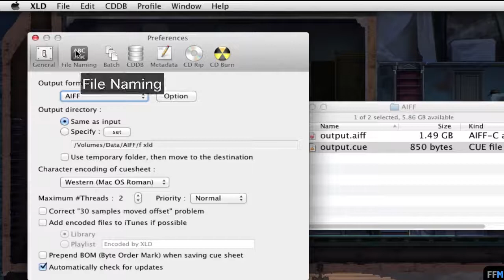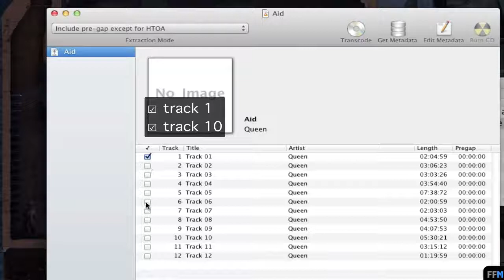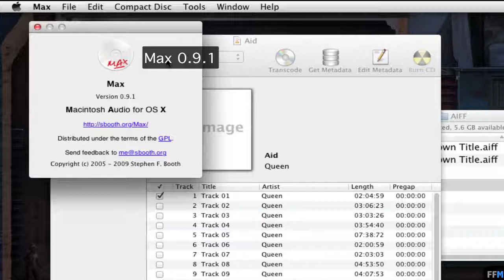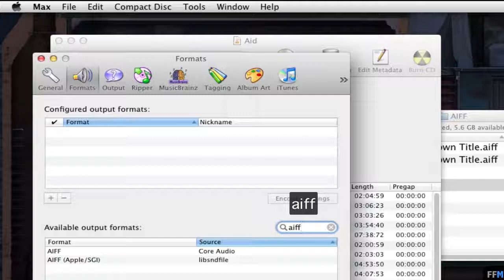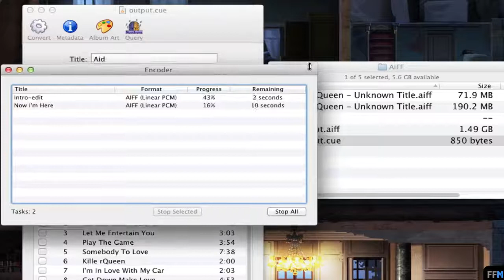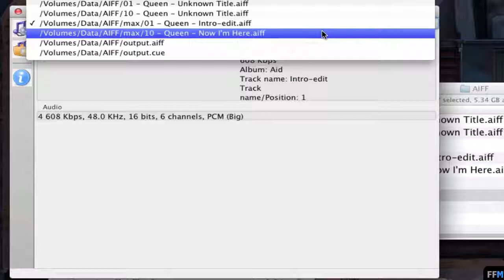Split .AIFF file using Cue Sheet Free on Mac